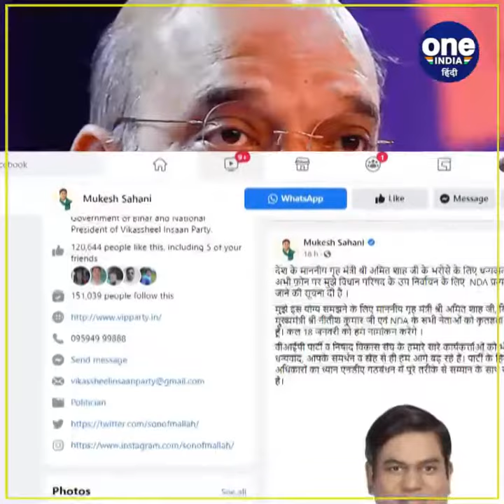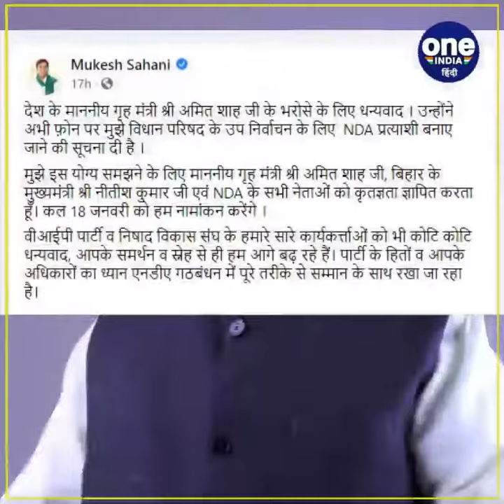जब बिहार सरकार के एक मंत्री के पास आया अमित शाह का फोन और फिर….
बिहार सरकार में पशुपालन विभाग के मंत्री और वीआईपी प्रमुख मुकेश सहनी को एनडीए की तरफ से विधान परिषद का उम्मीदवार बनाया गया है…. पहले ऐसी जानकारी मिली थी कि विधान परिषद के छोटे कार्यकाल को लेकर मुकेश साहनी भाजपा से नाराज बताए जा रहे थे….दरअसल, वह जिस सीट से विधान परिषद भेजे जा रहे हैं उसका कार्यकाल छोटा है और वह 6 साल वाली सीट से जाना चाहते थे….बताया जा रहा है कि अमित शाह का फोन आते ही उनके तेवर ढीले पड़ गए…. उन्होंने अब अपने फेसबुक अकाउंट पर पोस्ट लिखकर गृहमंत्री अमित शाह का धन्यवाद किया है. भाजपा ने इससे पहले बीजेपी के शाहनवाज हुसैन को भी विधान परिषद का सदस्य बनाए जाने के लिए उम्मीदवारी की घोषणा कर दी है…जानकारी के मुताबिक मुकेश सहनी ने फेसबुक पर अमित शाह का आभार जताते हुए कहा कि देश के गृह मंत्री अमित शाह के भरोसे के लिए धन्यवाद. उन्होंने अभी फ़ोन पर मुझे विधान परिषद के उप निर्वाचन के लिए NDA प्रत्याशी बनाए जाने की सूचना दी है…. मुकेश सहनी ने आगे लिखा है कि मुझे इस योग्य समझने के लिए माननीय गृह मंत्री अमित शाह जी, बिहार के मुख्यमंत्री नीतीश कुमार एवं एनडीए के सभी नेताओं को कृतज्ञता ज्ञापित करता हूं….दरअसल, भाजपा कोटे की खाली हुई दो सीटों में से एक पर पार्टी ने शनिवार को पूर्व केंद्रीय मंत्री सैयद शाहनवाज हुसैन को उम्मीदवार बनाए जाने की घोषणा की थी. शाहनवाज का कार्यकाल पूर्व उपमुख्यमंत्री सुशील कुमार मोदी से खाली हुई सीट के अनुसार छह मई, 2024 तक का होगा. ...ऐसी जानकारी मिली है कि शाहनवाज के सरकार में मंत्री बनाए जाने की चर्चा जोरों पर है…. पार्टी नेताओं के मुताबिक उन्हें महत्वपूर्ण विभाग की जिम्मेवारी दी जा सकती है.. .आपको बता दें कि 6 जनवरी को निर्वाचन आयोग ने बिहार विधान परिषद उपचुनाव की घोषणा कर दी थी ...उसके बाद 11 जनवरी को अधिसूचना जारी की गई।.. वहीं नामांकन दाखिल करने के लिए 18 जनवरी तक का समय है. ..जबकि 28 जनवरी को सुबह 9 बजे से शाम चार बजे तक मतदान होगा और उसी दिन नतीजे घोषित कर दिए जाएंगे….